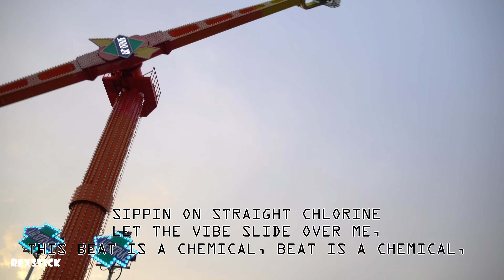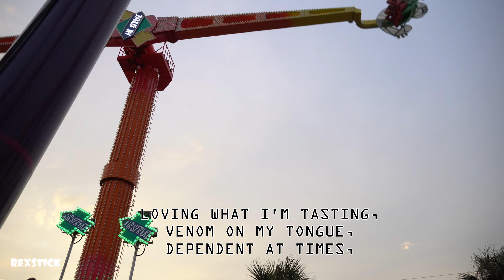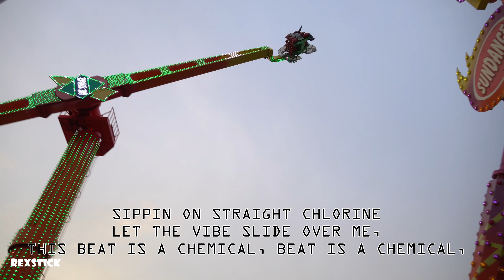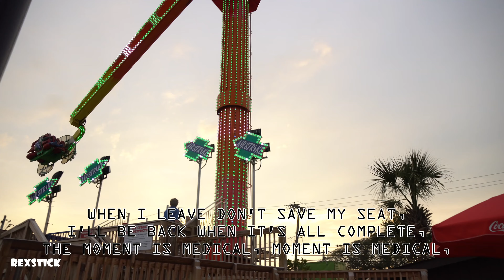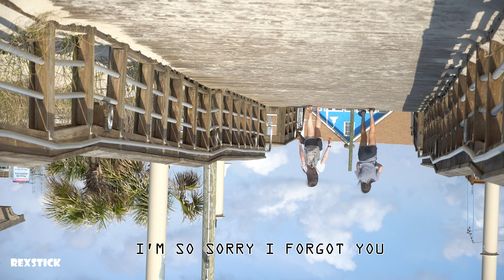Sippin on straight chlorine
SIPPIN ON STRAIGHT CHLORINE Lyrics
Twenty one pilots
Chlorine lyrics
Fan video of twenty one pilots
MOMENT IS MEDICAL
Music video recorded with sony a 6500
3.5-5.6/18-135 lense
MYRTLE BEACH
This beat is a chemical